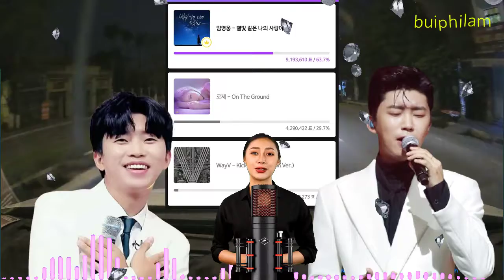'별빛 같은 나의 사랑아'노래가 차트를 휩쓸었다! 임영웅, 데뷔 첫 음악 방송 1위 유력..뮤빗 '음악중심 ' 글로벌 투표 1위.